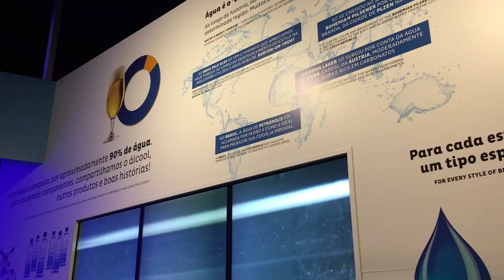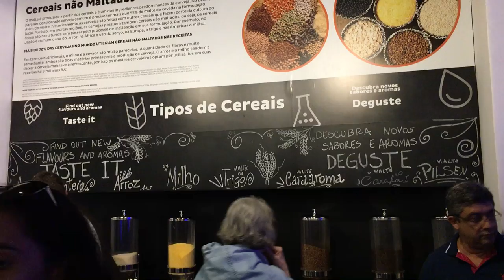Tour Cervejeiro da Bohemia - ingredientes da Cerveja - Viagens Bacanas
Explicação, durante o tour cervejeiro da Bohemia, sobre o ingrediente água na fabricação da cerveja - Cervejaria Bohemia Petrópolis